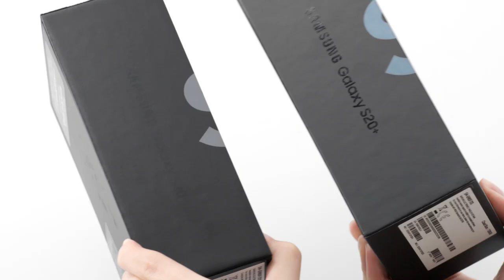Galaxy S20 | S20+ اكتشف محتوى علبة